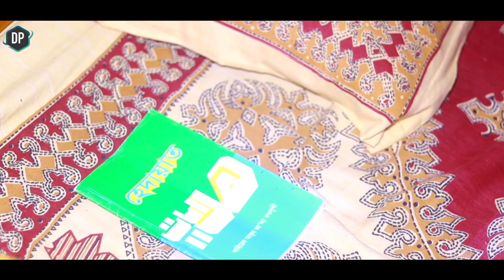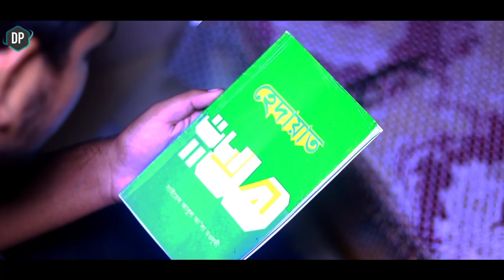হেদায়েতের পথে || Hedayeter Pothe || An Islamic Shortfilm || New Shortflim|| Presented by Diner Pothe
╔ ஜ۩۩ஜ ╗
║ ▓▓▒▒▒░░| Open This Description |░░░▒▒▓ ║
╚ ஜ۩۩ஜ ╝

Story By :  Mofasshir Uddin Tahmid

Cast : Tanvir, Abu Sufian, Mehedi,Tanvir Hossain & Nasir

D.O.P : Tahmid & Abu Sufian

Video Editing : Tamim & Tanvir

Thumbel  Design By : RAKIB UDDIN

Presented By Diner Pothe...

✅ Islamic Song Credit-

Song Title - অ নু তা প || O N U T A P
AIslamic Song Credit-
rtist - Muneam Billah
Lyrics xu0026 Tune: Atikul Islam
Music Director: joynal Abedin Ekatto
GFX: Saad Al Amin
Sound Design : Nafis

✅ Islamic Song Credit-

Song : Tore banailo JejonSinger : Jahidul Islam ShawonLyric : Saeed UsmanTune : Muhammad BadruzzamanRecord Label : Holy Tune StudioSound Design : Mahfuzul AlamVideo Director : H Al Haadi

⚠  ANTI-PIRACY WARNING ⚠

This content is Copyright to Team  Diner Pothe ! Legal action will be taken against those who violate the copyright of the following material presented!